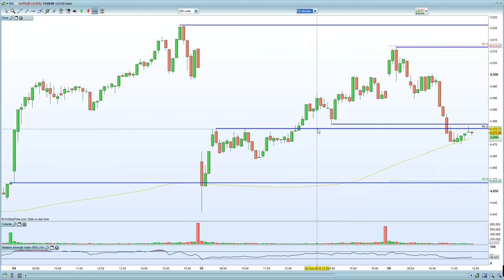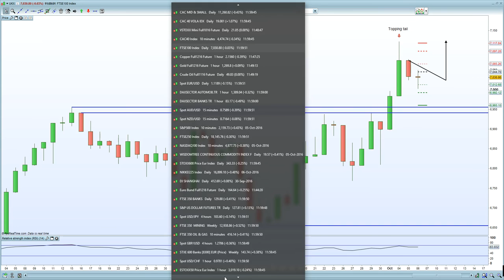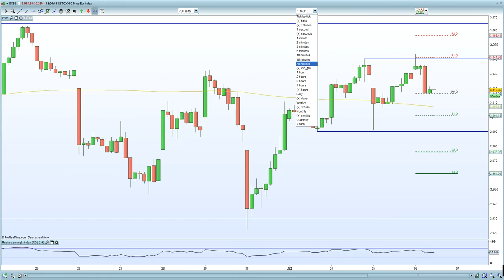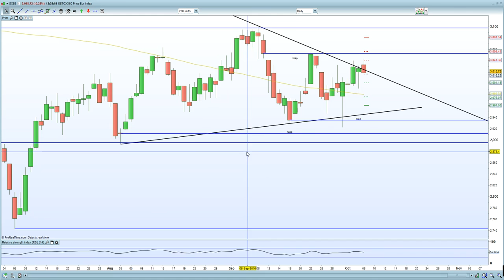FTSE 100 hurt by hawkish comments + EasyJet . DAX should move higher on tax cuts